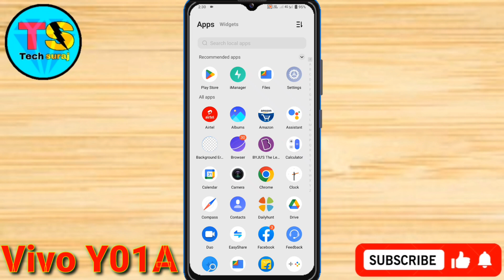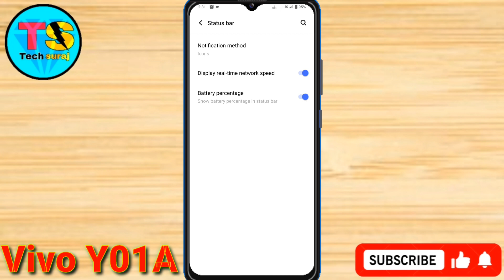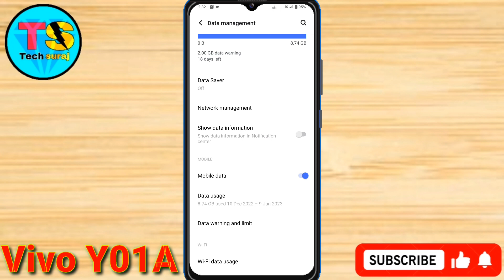Vivo Y01A Me Daily Data Use & Data Speed Setting Kaise On Kare // How To Show Daily Data Use Setting